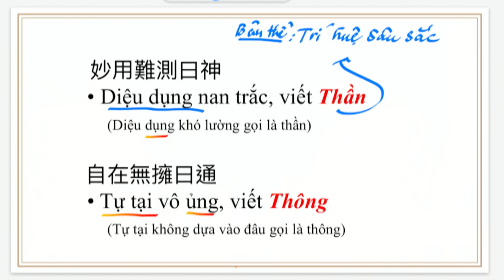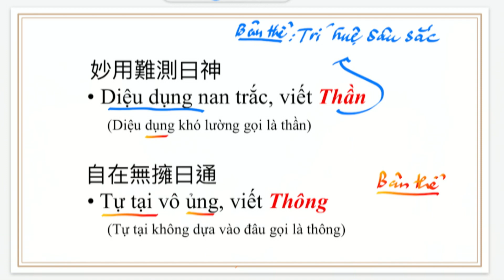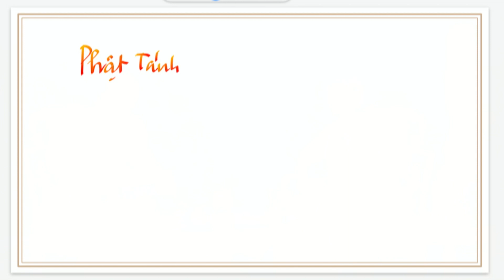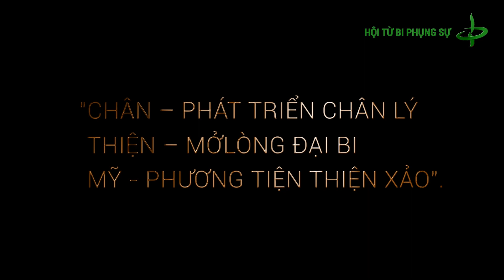DTTL: Phật Tánh Và Thần Thông (2/2) | Thầy Hằng Trường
Diệu dụng khó lường gọi là Thần. Tự tại không dựa vào đâu gọi là Thông. Thần là thông đạt, vô chướng ngại, không kẹt, không nhỏ hẹp, không chật chội, vướng. Thông là không dựa vào dữ liệu, trực giác nhìn thì biết ngay, không thuộc về cái tôi.

Thần thông không phải là siêu phàm, mà là không bị kẹt vào bóng tối của bản ngã; hóa giải được cái kẹt vào bản ngã. Tăng trưởng trí huệ để cái nhìn không nhỏ hẹp vì khi kẹt trong nhỏ hẹp thì không gọi là Thần.